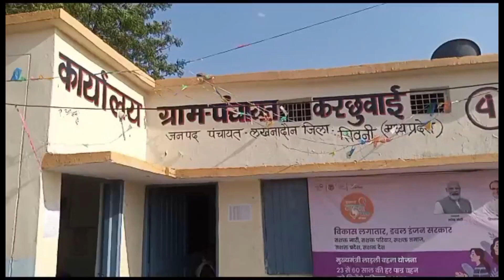ग्रामपंचायत करछुआई में जोरो पर फल-फूल रहा भ्रष्टाचार